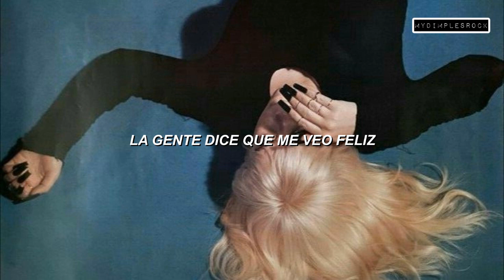Billie Eilish // Skinny - [Subtitulos Español]